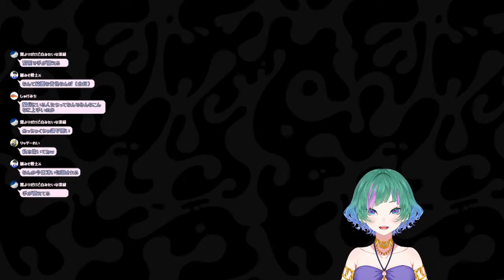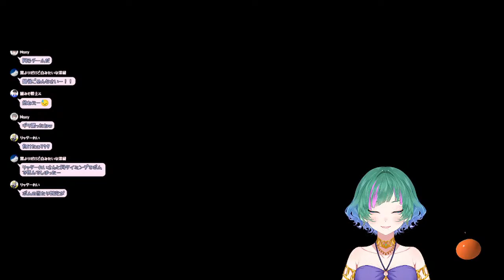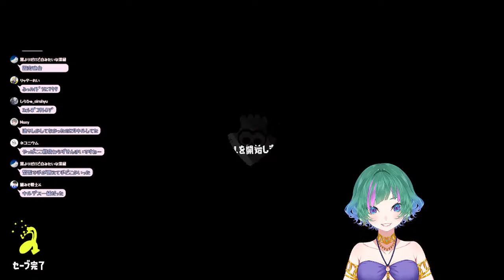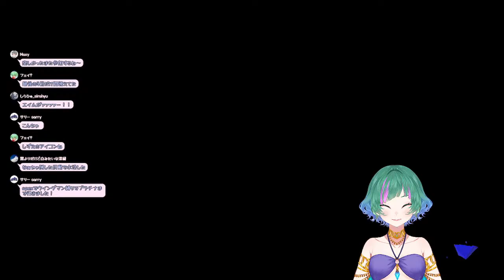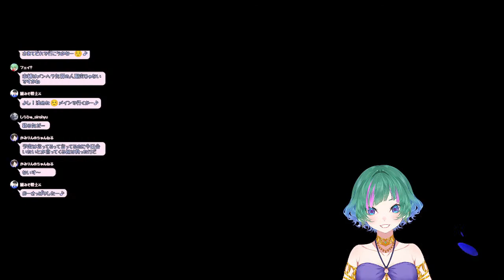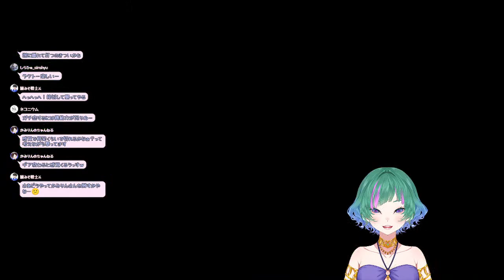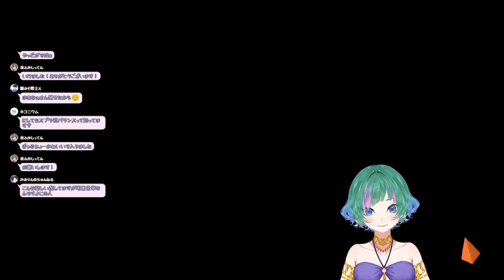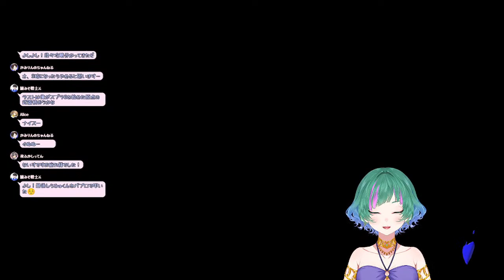【 スプラトゥーン3 /参加型】＊好きなアイスはなんですか？＊ Part35【NaanA/ 新人Vtuber 】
★なぁなのエンジョイ配信★

平和に色塗り行きます💫

ー注意事項ー（ひどい場合は禁止事項に変更いたします）
・ゲームの楽しみ方は人それぞれです。強制するような言葉は禁止です。
・枠の方針も主に主導権があります。
・基本的な事ですが、他のリスナー様もいらっしゃいますので コメント等、その意識をお持ちください。
・ゲームプレイ中、すべてのコメントに反応できない可能性がございます。
「参加希望出したのに、人数入っていない」等ございましたら教えていただけますと幸いです。
・初見、初心者詐欺は一定のところまでいくと「荒らし行為」に当たります。
参加してくださっている他のリスナー様への配慮に欠けるコメントはお控えください。
・過度な、他のリスナーさんへの絡みはお控えください。
（仲良く、気持ちの良くなる程度の会話はOKです。主が全く関係なく、個人的な連絡をコメント欄でしないでください。）
・主や他のリスナーさんへ、過度なアドバイスや「ああして欲しかった」「こうして欲しい」など、
不快な想いをする原因になり得ますのでお控えください。
・枠にはさまざまな年齢の方々がいらっしゃいます。常識、節度あるコメントを。
・主と対戦になった際は、配信画面を見つつのプレイはお控えください。他の参加者様のご迷惑となります。
・申し訳ないのですが
主が配信外でログインしているタイミングでのお誘い、勝手に入室はご遠慮ください。
友人とやっている最中や、少し空いた時間に練習等していたりなど様々です。

ご協力願いますっ！

配信
FN
FM   📣🐯
FA

◆ファミリーキャラ（ミニペット）：マー坊 ちゃん

◆現在のモデさん
メノクマくん

✰⋆｡:ﾟ･*☽:ﾟ･⋆｡✰⋆｡:ﾟ･*☽:ﾟ･⋆｡✰⋆｡:ﾟ･*☽✰⋆｡:ﾟ･*☽:ﾟ･⋆｡✰⋆｡:ﾟ･*☽:ﾟ･

◆素材関係　　※毎回必ず使用されているわけではありません

✰⋆｡:ﾟ･*☽:ﾟ･⋆｡✰⋆｡:ﾟ･*☽:ﾟ･⋆｡✰⋆｡:ﾟ･*☽✰⋆｡:ﾟ･*☽:ﾟ･⋆｡✰⋆｡:ﾟ･*☽:ﾟ･

エンジョイ勢のわちゃわちゃ配信っ( ᐢ˙꒳​˙ᐢ )

温かい目と心でご覧ください“(⌯¤̴̶̷̀ω¤̴̶̷́)✧

✰⋆｡:ﾟ･*☽:ﾟ･⋆｡✰⋆｡:ﾟ･*☽:ﾟ･⋆｡✰⋆｡:ﾟ･*☽✰⋆｡:ﾟ･*☽:ﾟ･⋆｡✰⋆｡:ﾟ･*☽:ﾟ･